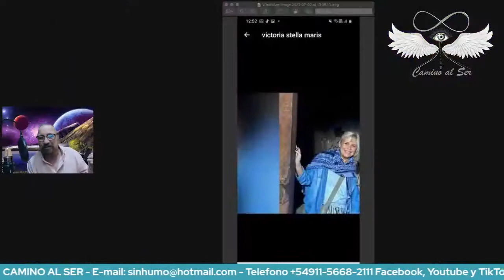CAMINO AL SER con Luis Brajer - Programa N°21 - 02.07.2021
Viernes y Sábados 19:30 Hs. Camino Al Ser